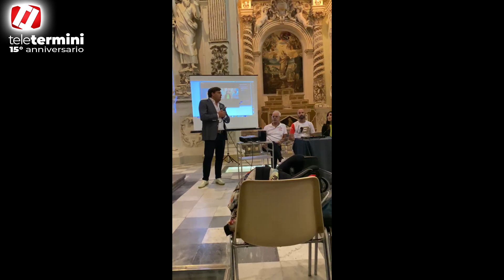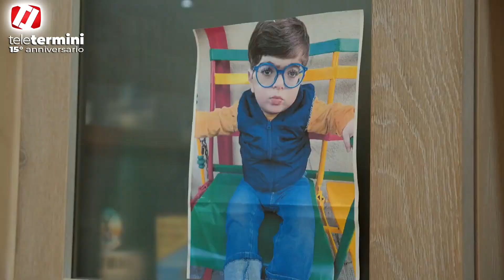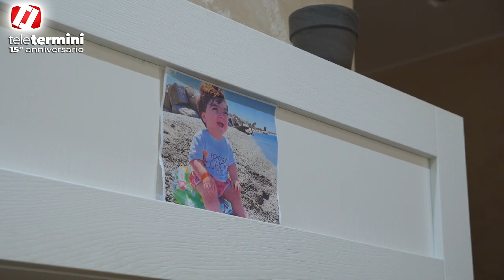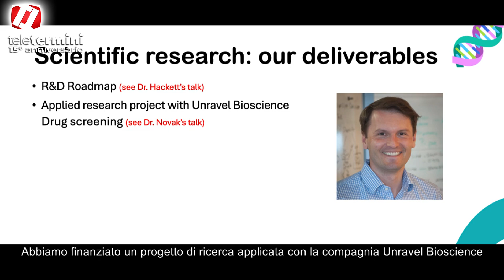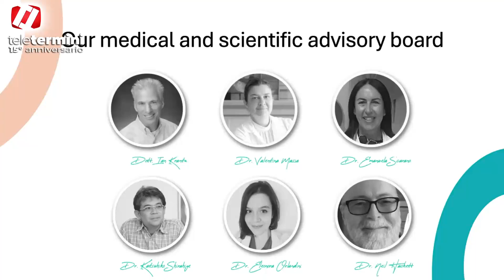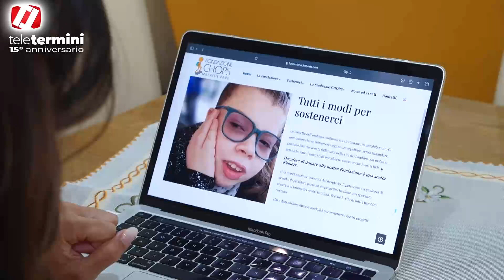Ciao sono Mario. Vi racconto la mia pedalata verso la cura